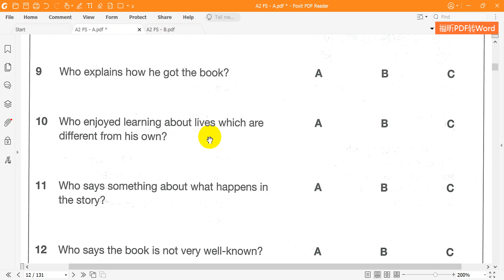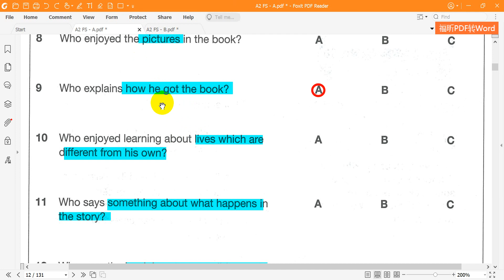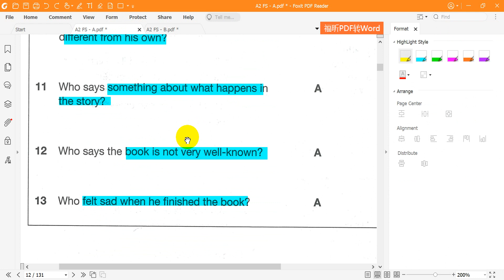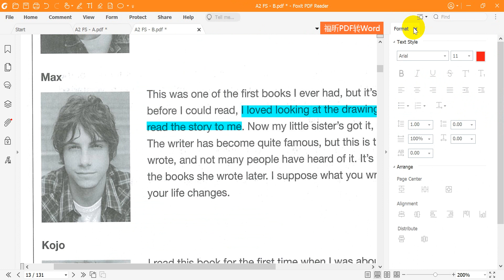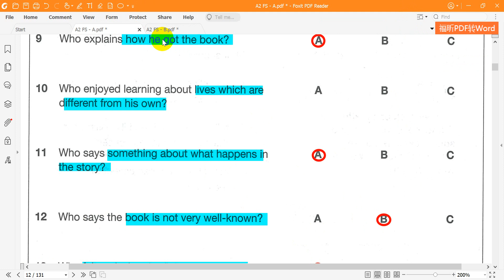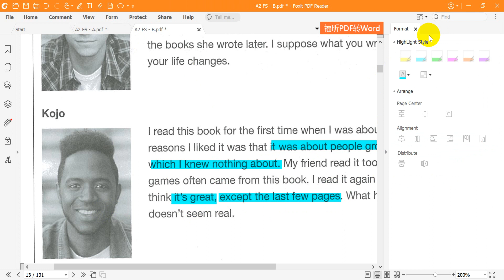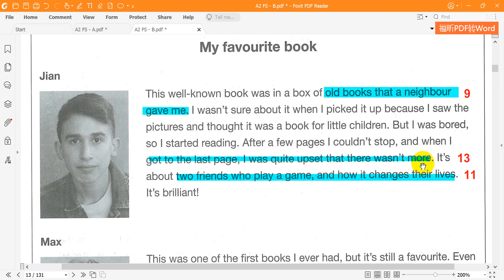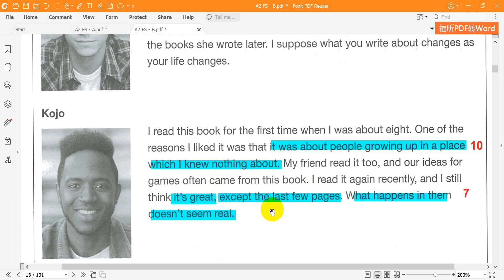Cambridge A2 KEY for schools 1 Reading Test 1 Part 2